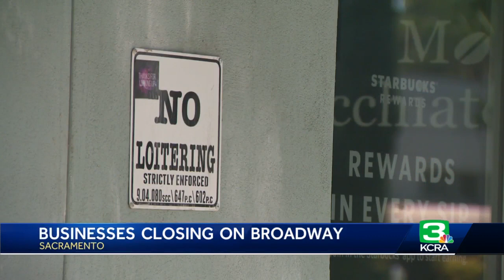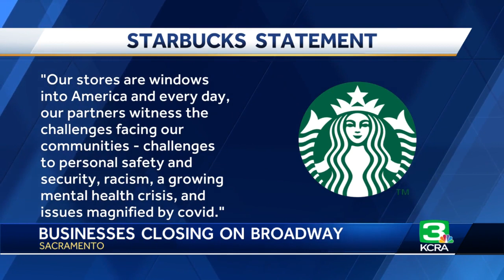‘Safety concerns’ close Land Park Starbucks, first to happen in Northern California